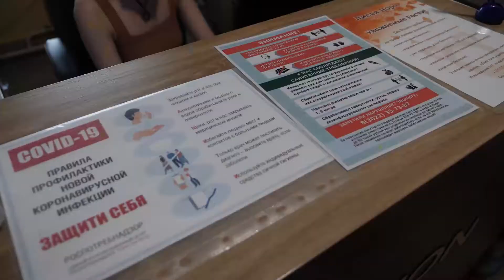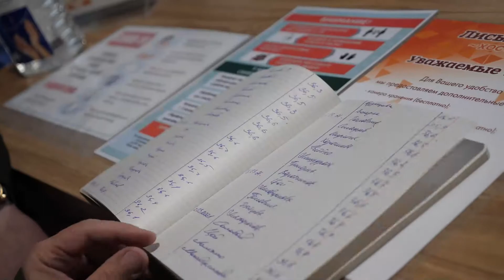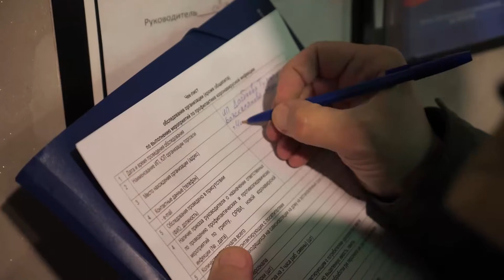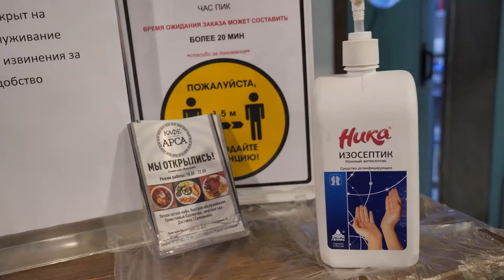Почему без маски?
Почему без маски? Этот вопрос стал самым задаваемым  по результату проверок соблюдения масочного режима в кафе, торговых центрах и гостиницах Читы.  Напомним, в Забайкалье,  из-за всплеска заболеваемости COVID-19 с 1 июня стартовали  ежедневные рейды по общественным местам. В одном из них приняла участие съемочная группа нашего телеканала.